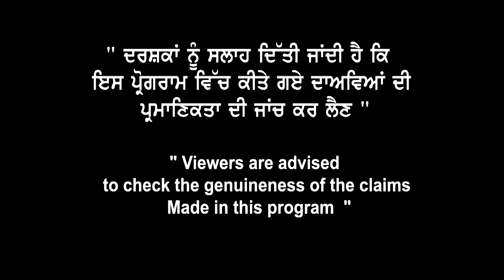ਸਟੂਡੈਂਟਸ ਜੇ ਖੁਦ ਦਾ Quarantine plan ਕਰਦੇ ਹਨ ਤਾਂ ਹੋ ਸਕਦਾ ਹੈ ਬਹੁਤ ਵੱਡਾ ਨੁਕਸਾਨ,ਬਿਲਕੁਲ ਨਾ ਕਰਨ ਇਹ ਕੰਮ